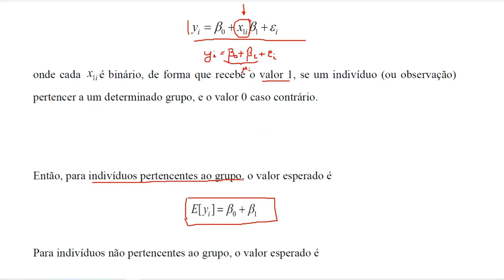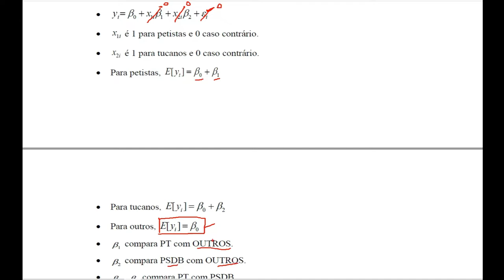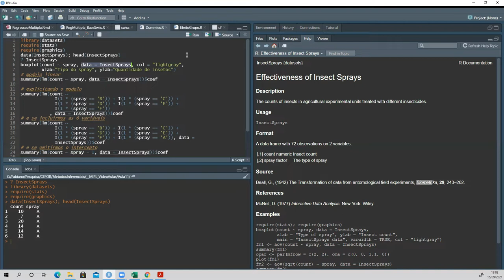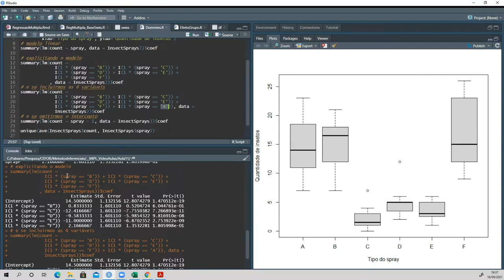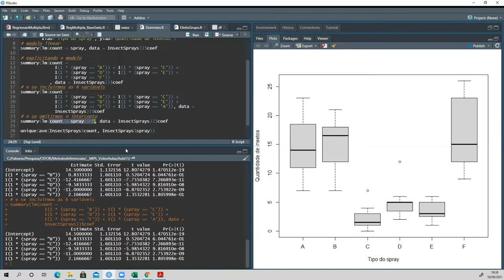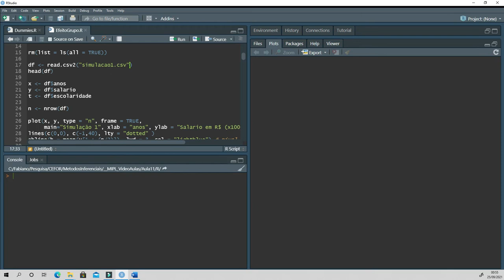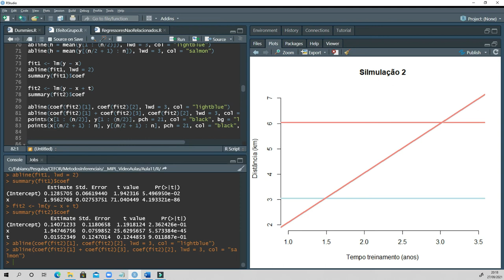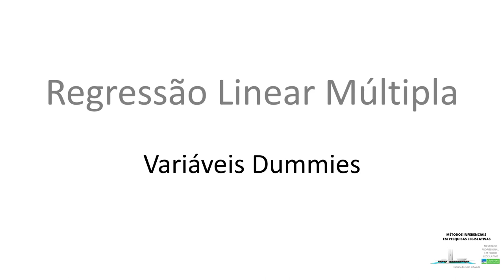Variáveis Dummies - Aula 11 - Métodos Inferenciais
Nesta aula abordaremos o conceito de variáveis dummies, que são variáveis que representam categorias de uma variável categórica, e aprenderemos como analisá-las no modelo de regressão linear. Também veremos quando o modelo de regressão é capaz de detectar possíveis efeitos decorrentes do agrupamento dos dados pelas categorias presentes nas variáveis dummies (efeito de grupo).